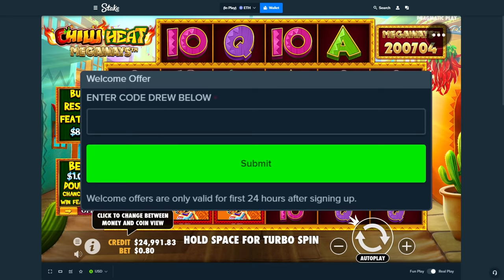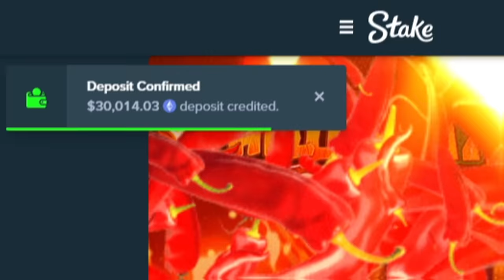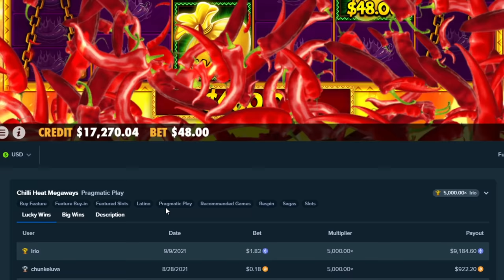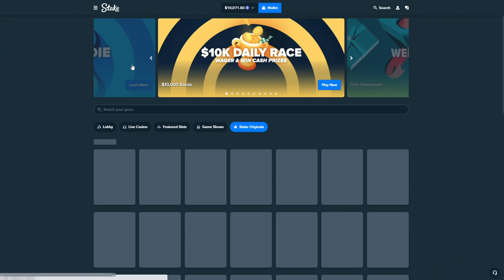The $16,000 CHILLI HEAT Bonus Buy!